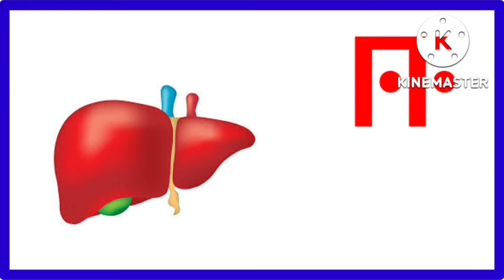அ ஆ இ ஈ | தமிழ் உயிர் எழுத்துக்கள் | Tamil alphabets | tamil uyir eluthukkal | basic tamil for kids